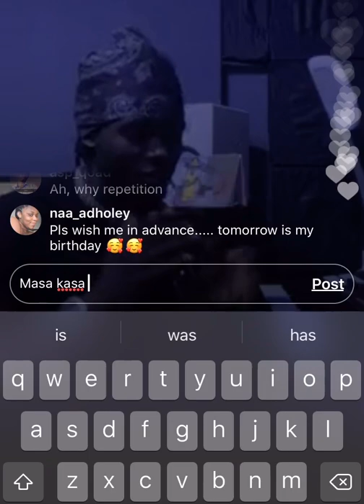Kuami Eugene subtly blast guru in new video